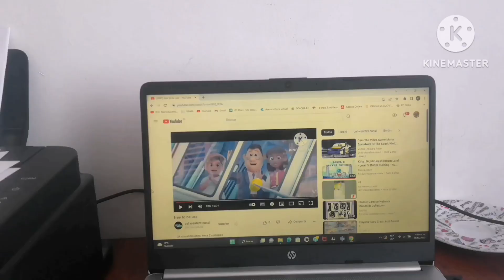piggy tales but with chase at Work Lunch break